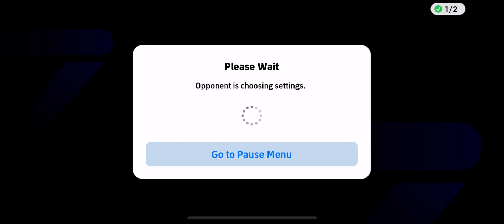eFootball 2025: Push Rank For Top 100 Global | Part 157 | Full Gameplay HD!!!